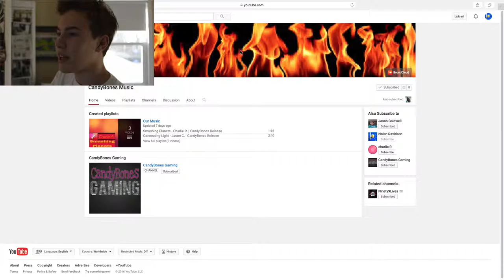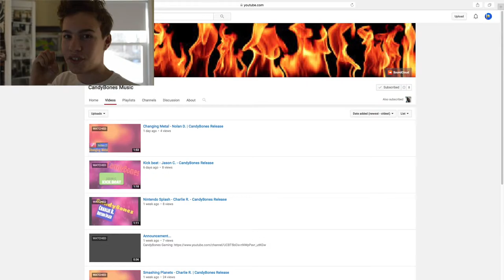New Project CandyBones!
~FOLLOW THESE~
i'm a guy who loves doing YouTube for all who support me and my channel. I really love Legos and Lego animation. Minecraft is also my second favorite game to play that and Gmod ( Garry's Mod ) and the WiiU. I never use any language or curse in any of my videos EVER!
~What are the HashTag's for?~
My Hashtag!
If you like video games such as
Then you've came right to the awesome!
Be Awesome :)